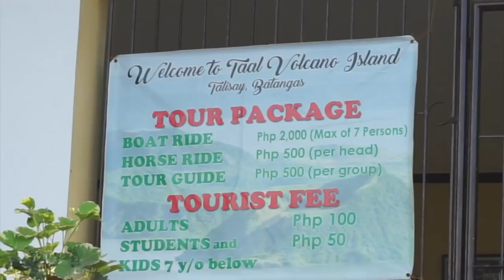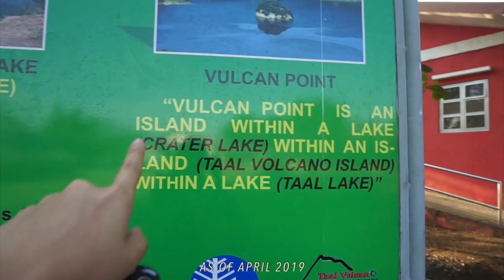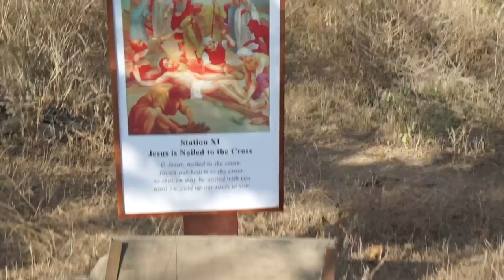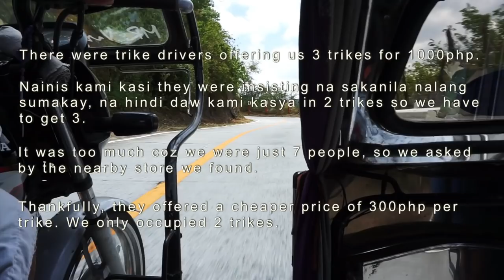Trekking at Taal Volcano, Philippines — Erupted this 2020 (Travel Guide & Budget)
Show more for info

B U D G E T :
▶ Boat - 2000php
▶ Docking Fee - 50php
▶ Tour Guide - 500php
▶ Environmental Fee - 100php
▶ Red Lava Entrance Fee - 50php

Questions? Suggestions? Comment them down below!

▶ CAMERA USED: Sony a5100 & Go Pro Hero 7 Black

LET’S TALK?
▶ S N A P C H A T: chaelamorin

You're beyond blessed and loved.